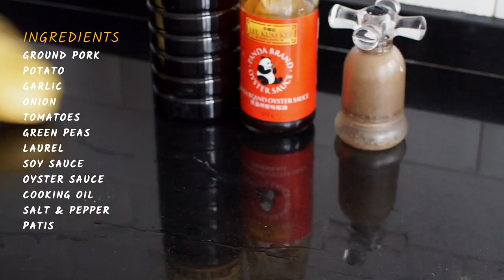How to cook PORK GINILING